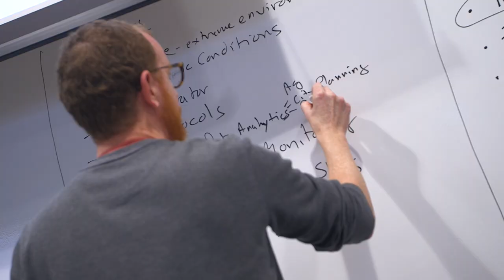Weatherhead 100: MBA Experience and XChange